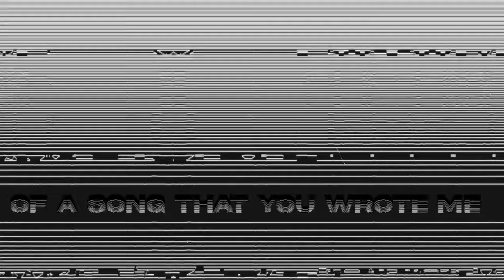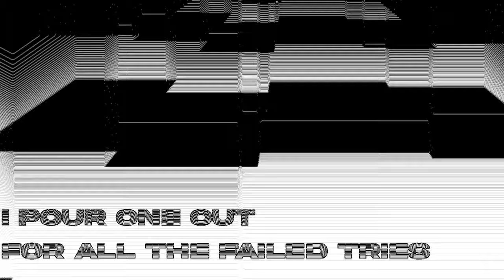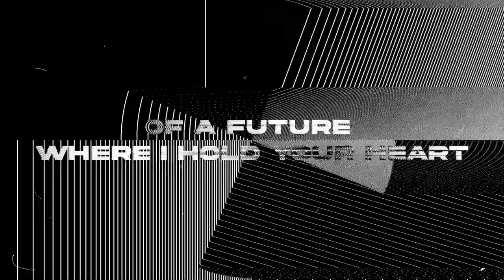The Library is On Fire - Back Pocket (Official Lyric Visualizer)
Back Pocket by The Library is On Fire

Everything you never say to me
haunts my heart like a catastrophe
version of you I'll never get to see
am I falling for a dream
where you don't keep me in your back pocket
or switch out the picture in your heart-shaped locket
for making wishes that you won't regret
as I sleep into a dream
of a future where I don't belong
of a song that you wrote me
where the ending does not come out wrong

I pour one out for all the failed tries
the looks that changed in all the broken lovers' eyes
the greener pastures and the bluer skies
I walk through in the dream
of a future where I hold your heart
that's the hardest part
I never get to know you
it ends before it ever even starts

Digital Video Animation by  @andrewknives4254
Produced by The Library is On Fire
Mixed by Travis Tonn
Additional Tracking: Tayler Sepulveda-Beck
Stem Pre-Mastering: Todd Tobias
Mastering: Mike Tucci
Cover artwork: Michael Bauer

Written by Steve Five
Performed by The Library is On Fire
2023 Broken Guitar Music (BMI)